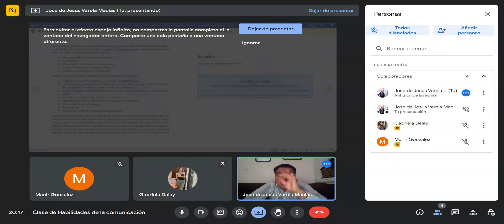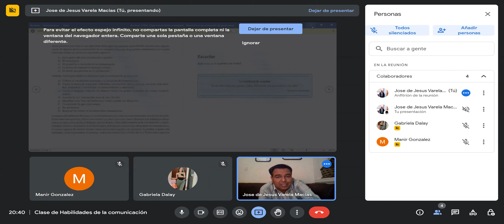Habilidades de la Comunicación, Repaso